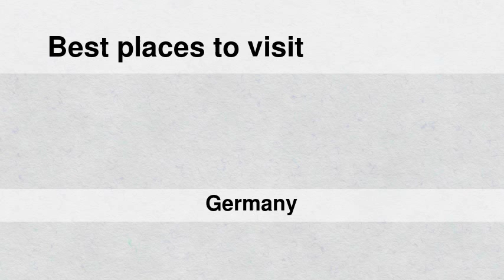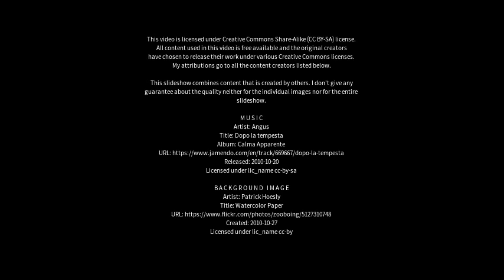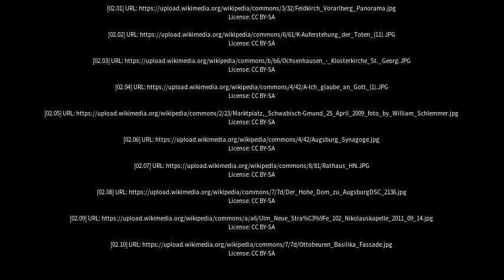Best places to visit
Best places to visit - Ochsenhausen (Germany) Best places to visit - Slideshows from all over the world - City trips, nature pictures, etc.